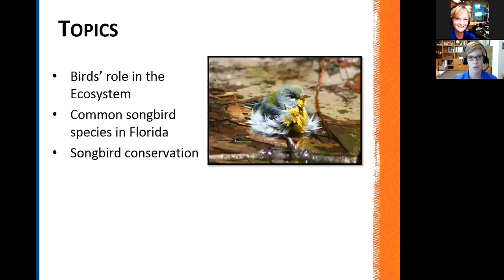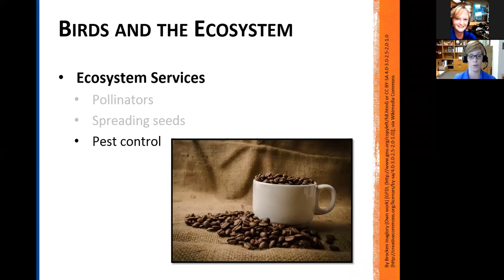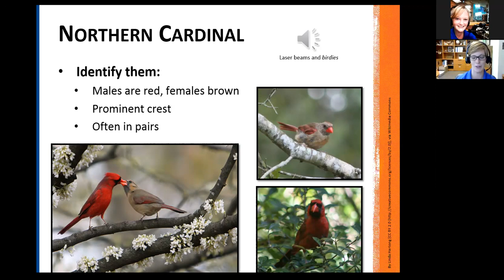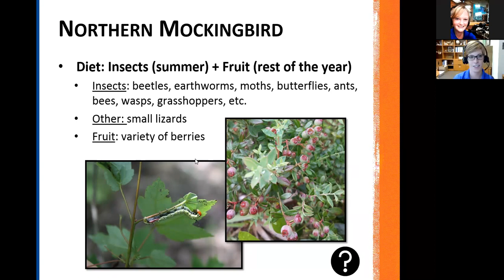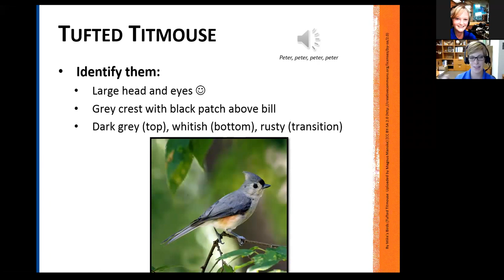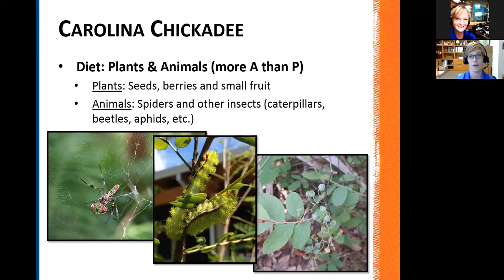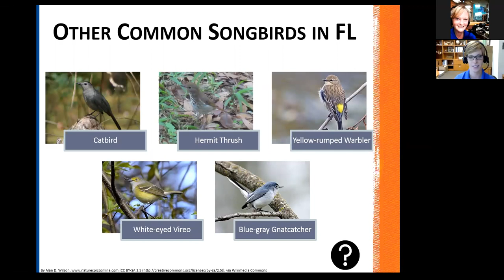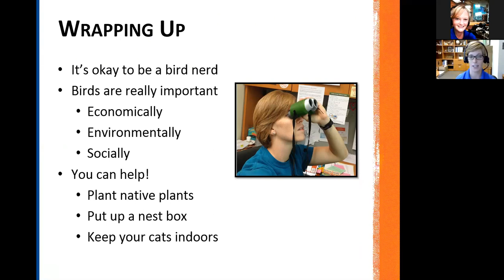Florida's Small But Significant Songbirds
Wildlife Wednesday webinars will highlight some frequently encountered wildlife, ways to identify these different species, and discuss their role and importance in Florida ecosystems.